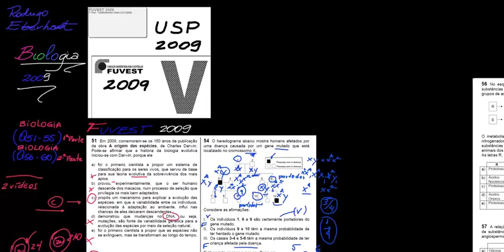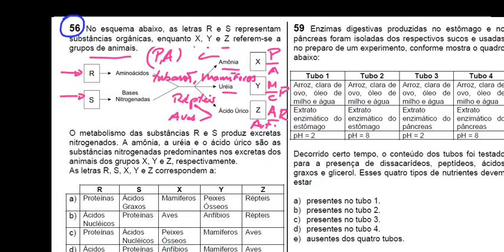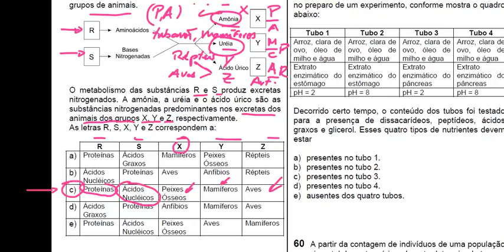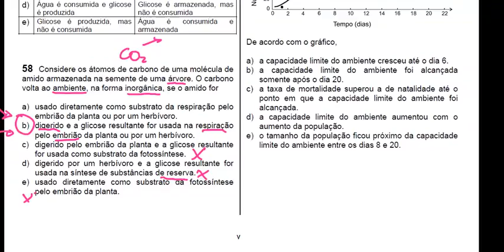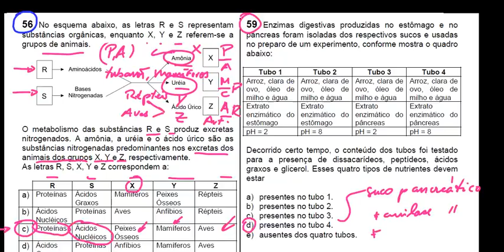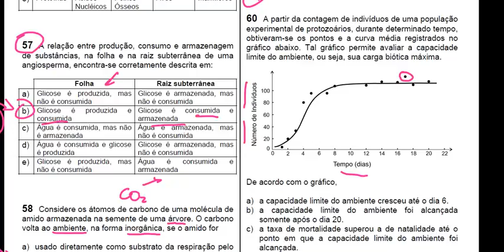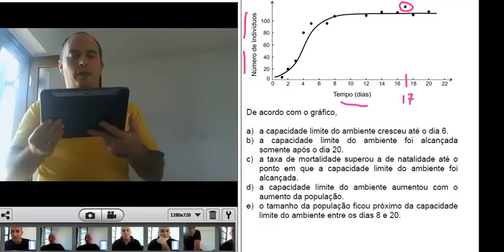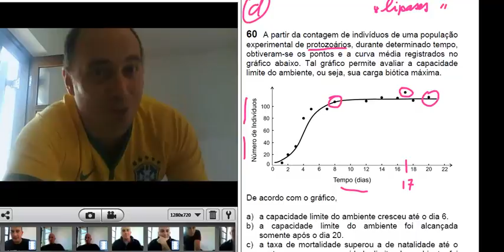fuvest 2009 biologia q56 60 HD